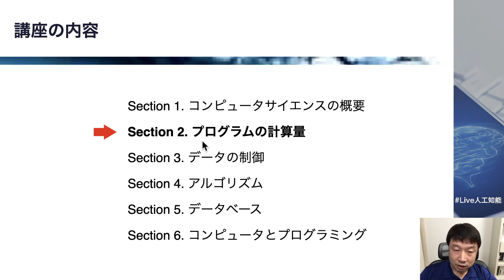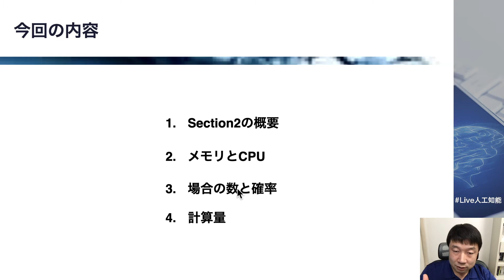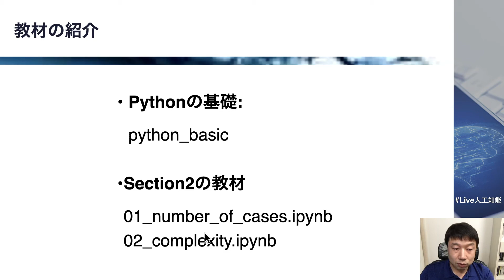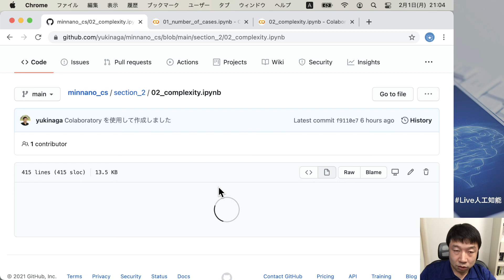【2-1: Section2の概要】みんなのコンピュータサイエンス講座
みんなのコンピュータサイエンス講座は、プログラミング、人工知能（AI）などで有用な「コンピュータサイエンス」への入口を扱う講座です。

コースの一部をYouTubeで無料公開します。
コンピュータサイエンスはコンピュータ全般を扱う学問分野ですが、その基礎を要点をおさえてコンパクトに学びます。
また、本講座は理論面のみでは終わらず、コードを書く体験を伴います。PythonのコードをGoogle Colaboratory環境で記述し、コンピュータサイエンスを体験ベースでも学びます。
新たな時代の基盤を身につけるとともに、コンピュータサイエンスの楽しさを実感できるようになりましょう。

講座で使用する教材はこちら。

講座の内容は以下を予定しています。
ライブ講義は、編集後Udemyコースとなります。
講座の内容は、予告なく変更されることもあるのでご注意ください。

なお、今回の講座でプログラミング言語Pythonの解説は最小限となりますが、Pythonの基礎を解説するノートブックを予め配布します。

「ヒトとAIの共生」がミッションの会社、SAI-Lab株式会社（ ）の代表取締役。AI関連の教育と研究開発に従事。
著書に、「はじめてのディープラーニング」「はじめてのディープラーニング2」（SBクリエイティブ）、「Pythonで動かして学ぶ！あたらしい数学の教科書」「あたらしい脳科学と人工知能の教科書」（翔泳社）。共著に「No.1スクール講師陣による　世界一受けたいiPhoneアプリ開発の授業」（技術評論社）。